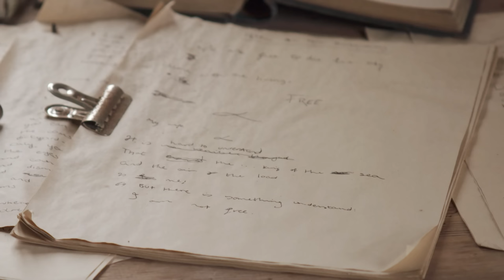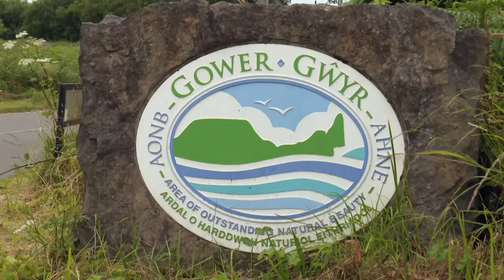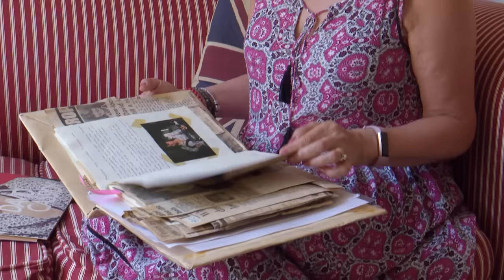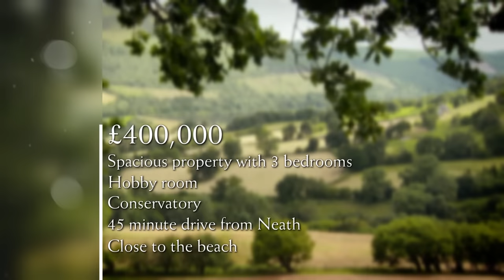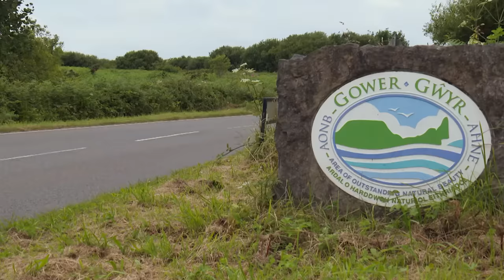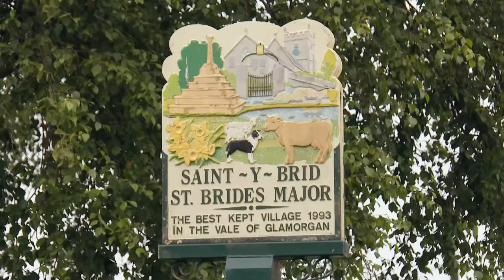Escape to the Country Season 18 Episode 66: South Wales (2017) | FULL EPISODE